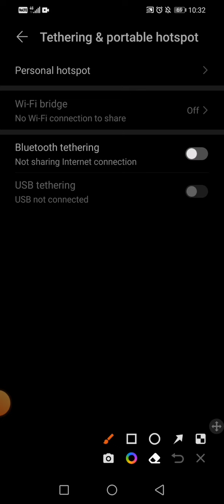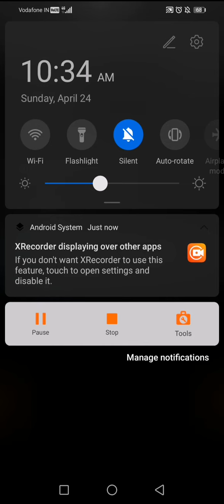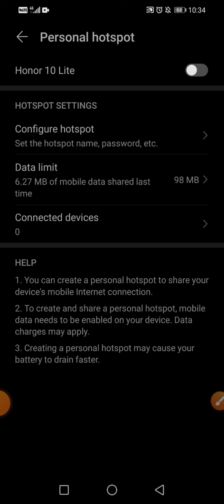hotspot ka password kaise change kare!hotspot ka password kaise change kare redmi